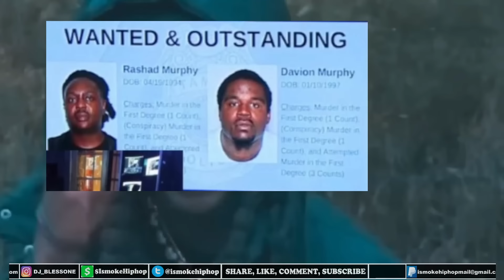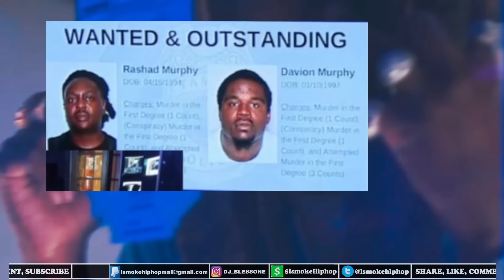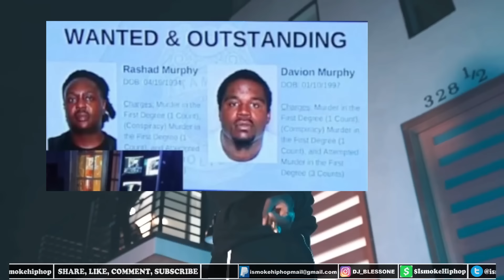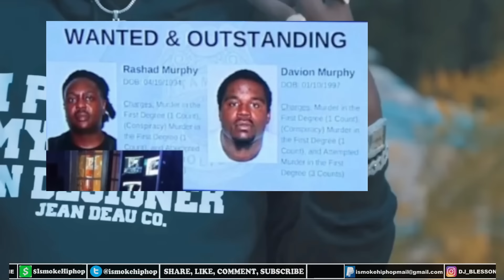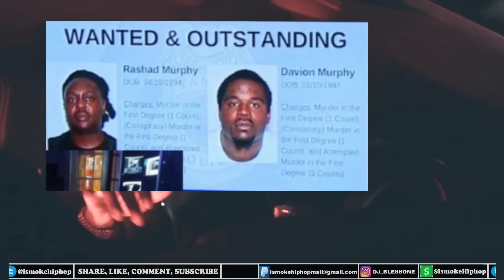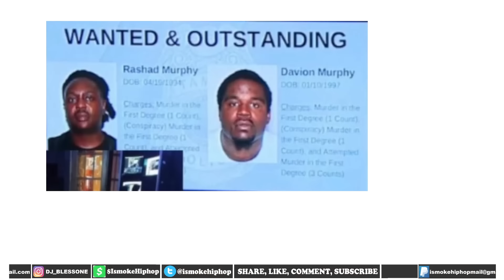Julio Foolio Update: This Why 1200 Block & ATK Allegedly Link Up! Spazz 1200 Was MURDA by 6TH Block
Police announcing arrests month after Jacksonville rapper Julio Foolio was killed in deadly shooting. Officials said the 26-year-old man who died was Charles Jones, also known by the stage name Julio Foolio. he Jacksonville rapper was known for feuding with other artists and for his involvement in a deadly gang beef. Jones' songs feature violent lyrics and some were about actual murders.

Officers responded to a 911 call about a shooting at 11606 McKinley Drive around 4:40 a.m. on June 23. When law enforcement arrived, they found two vehicles that had been shot at in the parking lot.

juliofoolio foolio Julio Foolio and NeverWantedToTalk.